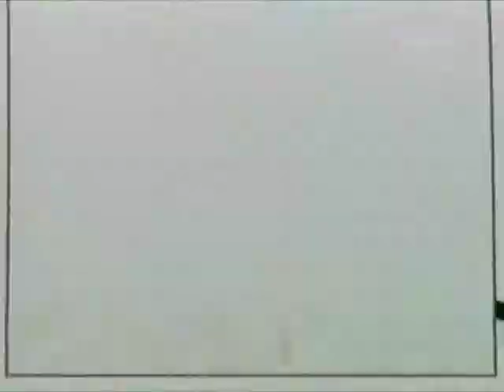G4tv's Portal Grooter Rescues Yoodle Part 2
Here is the second part as Grooter tries to rescue Yoodle but as we see has taking a wrong turn.  Enjoy